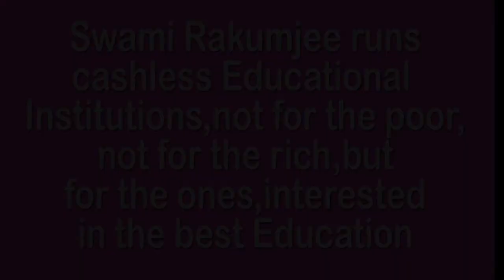YOUR WEALTH OF COURAGE BY SWAMI RAKUMJEE | P.V.Narasimha Rao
810st28622 P V Narasimha Rao said,"Anand's father said to him, "look son we've had no Lakshmi (wealth) in the family, ever. We had only one, Dhairya Lakshmi (the wealth of courage). Don't ever forsake her, or you will have nothing left to sustain you. ". by Swami Rakumjee, recorded at the Rakumjee Ashram Devanahalli Taluk, Bangalore rural Karnataka India. Dharmadhikari Swami Rakumjee runs Cashless Educational Institutions not for the poor nor for the rich, but for the ones interested in the best education.Donate
This link follows on Facebook, Instagram, Youtube.